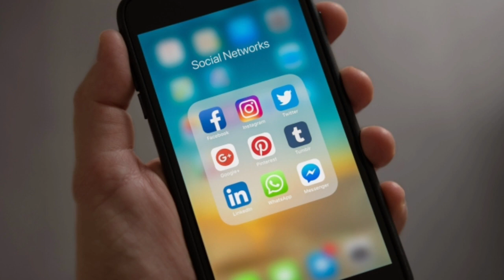ससुराल में राज करती हैं इन 4 नाम वाली लड़कियां || ज्योतिष शास्त्र